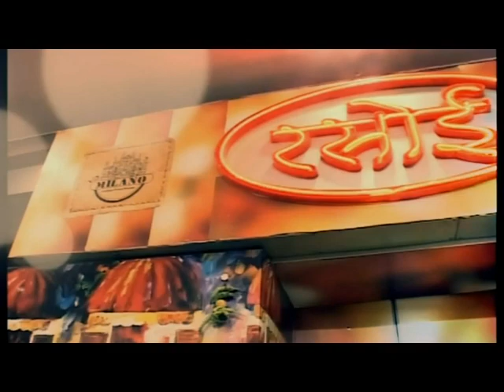पुरानी रंजिश के चलते कुछ युवकों ने एक गर्भवती महिला सहित उसके पति पर किया हमला।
25 SEPT 2018, AJMER
क्रिश्चयनगंज थाना इलाके में बीती रात पुरानी रंजिश के चलते कुछ युवकों ने एक गर्भवती महिला सहित उसके पति पर हमला कर उसे घायल कर दिया। पीड़ित परिवार ने क्रिश्चयनगंज थाना पुलिस में आरोपियों के खिलाफ शिकायत देकर कार्यवाही की मांग की है।
पीड़ित सुमेर सिंह ने बताया कि उसकी पत्नी गर्भवती है जो सोमवार रात को घर के बाहर टहल रही थी इसी बीच हितेश, रसूल और उसके कुछ साथियों ने हथियारों से लेस होकर उन पर हमला कर दिया। जिससे सुमेर के शरीर पर गंभीर चोटें आयी हैं। बहरहाल सुमेर ने क्रिश्चयनगंज थाना पुलिस ने आरोपी रसूल और रितेश सहित उनके साथियों के खिलाफ मामला दर्ज कर कार्यवाही की मांग की है।